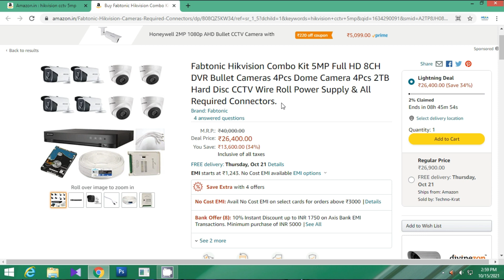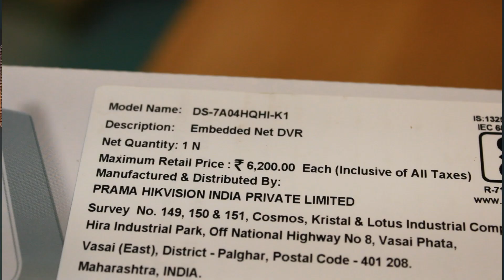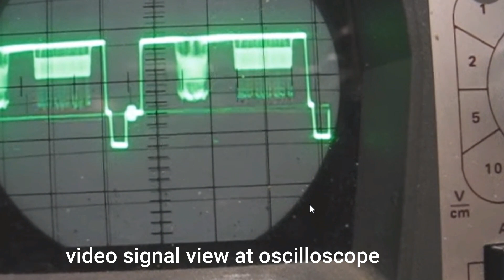ONLINE CCTV വ്യാപാരത്തിലെ തട്ടിപ്പുകൾ | ക്യാമറ വെക്കാൻ പോകുന്നവർ അറിയാൻ .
Today we are discussing about the cheating happening through online e-commerce market place. If you are planning to fix or going to purchase CCTV camera equipment's, must  watch this video.